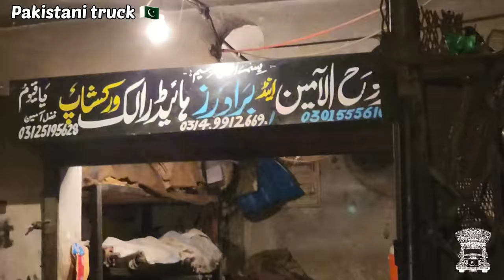If hydraulic Jack's seal burst. And if you don't get seal, how do you fix Jack? long ram jack repair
Direct Messages:
My Other
YouTube Channels: